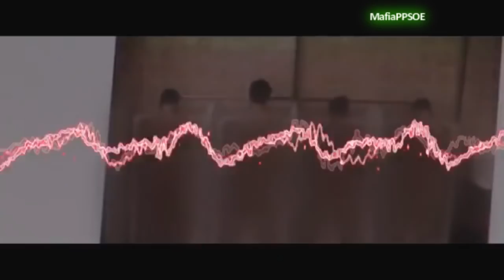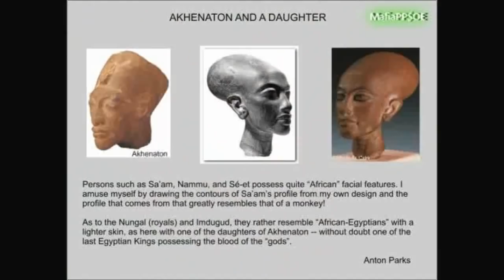CENSURADO|||MUY GRAVE||| caso BAR ESPAÑA políticos implicados en pedofilia y satanismo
Agradecimientos informacion y documentacion;

Abogados contra la corrupción se persona en el "caso Bar España". La Tribuna de España no está sola en su lucha contra estos depredadores sexuales de niños

LO TENEMOS¡¡¡ el video SNUFF la "OperacionNiebla" conexion ALCASSER & BAR ESPAÑA  el fin de la matriXSatanica PP-PSOE-PODEMOS-CIUDADANOS

BOMBAZO¡¡¡ Existe una red de PROSTITUCION del CNI para chantajear a los politicos otra vez los conspiranicos teniamos RAZON¡